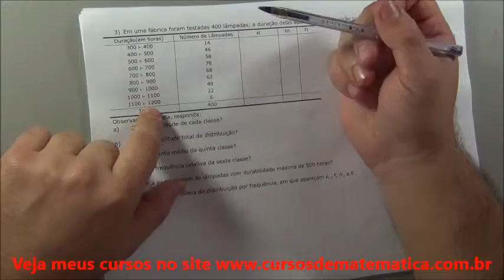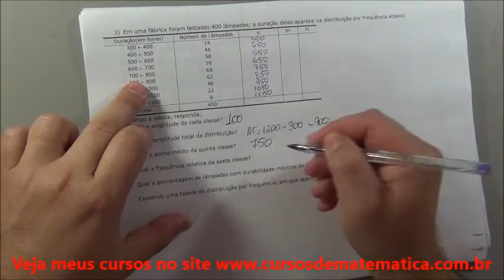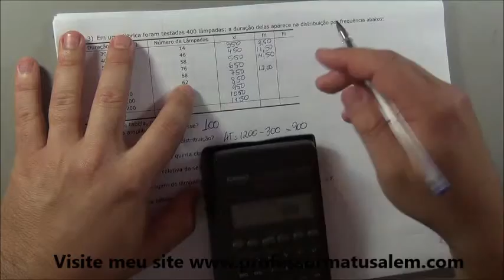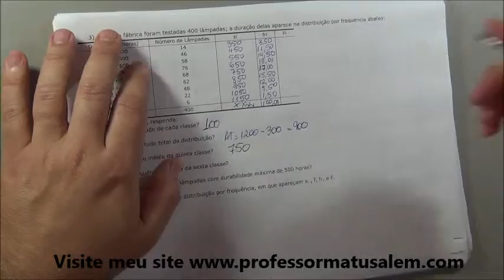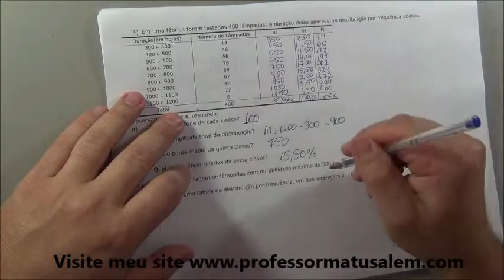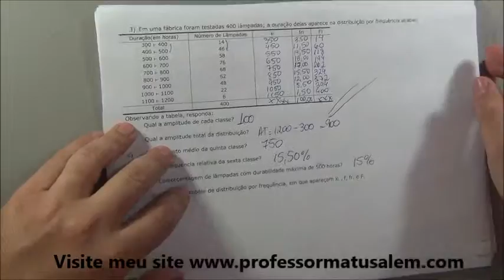Estatística - distribuição de frequência - com intervalo de classe - exercício 3ª parte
como montar uma distribuição de frequência com intervalo de classe